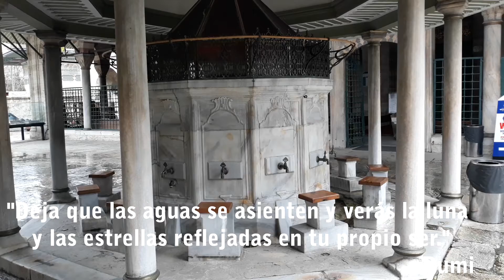Meditando con Rumi en la mezquita de Kiliç Ali Paşa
En la mezquita Kiliç Ali Paşa, Rumi con  el sonido de la lluvia...